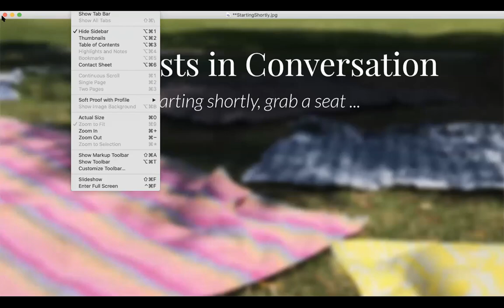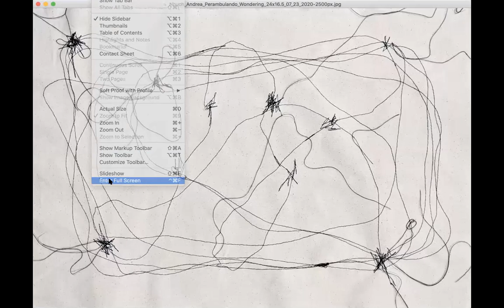Artists in Conversation (part of home exhibition @ Acogedor) The In-Between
Join artists Brandon Barr, Andrea Nhuch, and Caroline Yoo as they discuss their work included in the "home" exhibition at Acogedor and their process of making work during the COVID-19 lockdown.
Moderated by Nicole Rademacher.